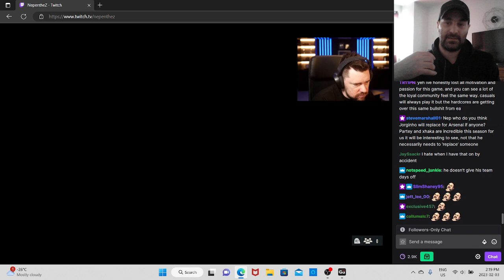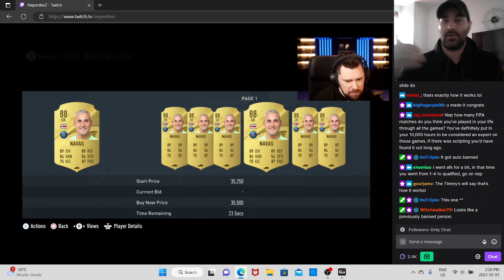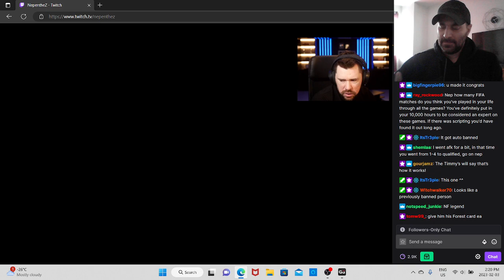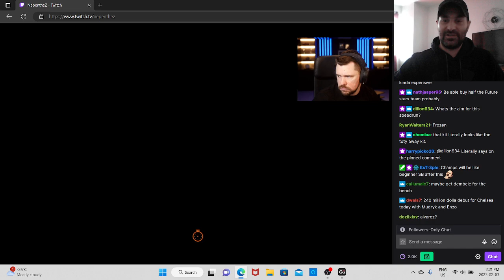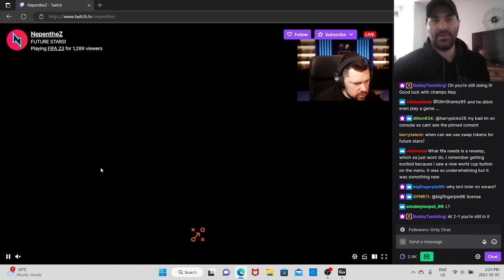FIFA 23 LET REPLY TO NEPENTHEZ ABOUT SCRIPTING